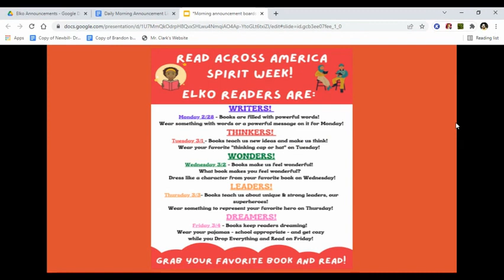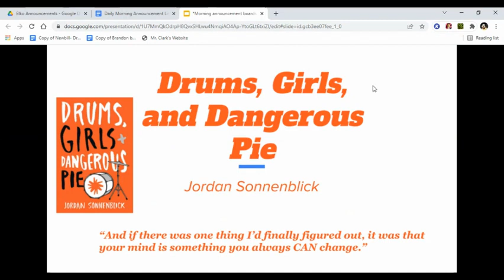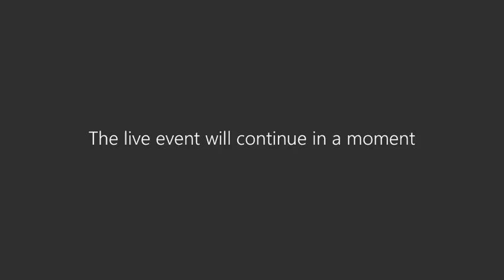Announcements: March 4, 2022